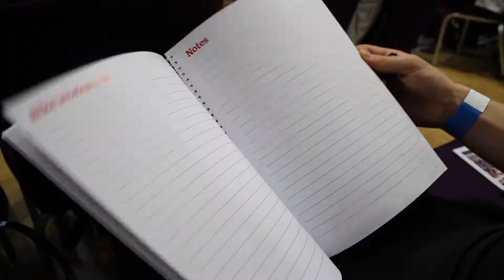PruGoals Prudential Ride London prep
The Doncaster group have been training in Sheffield and were surprised by a special guest.